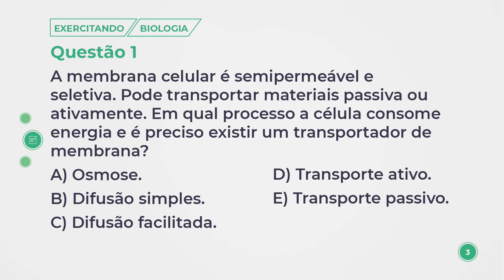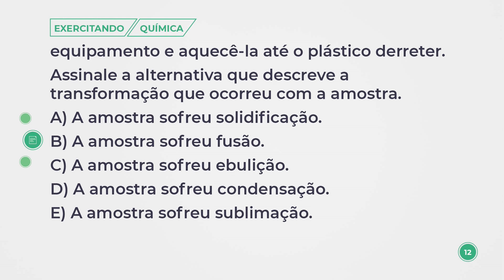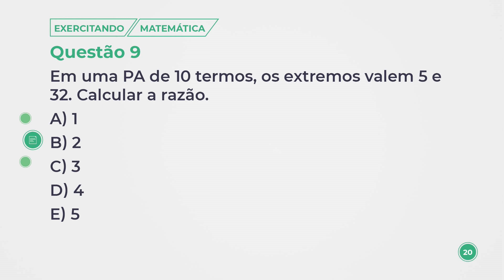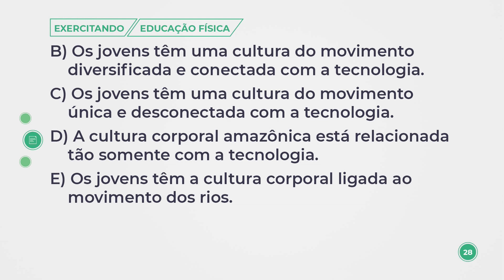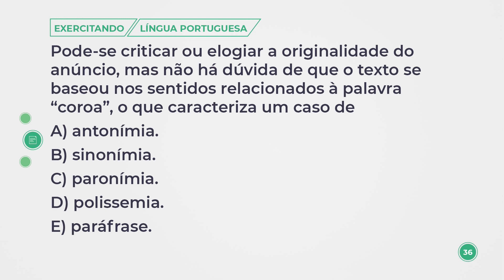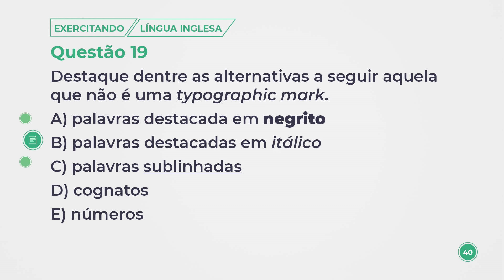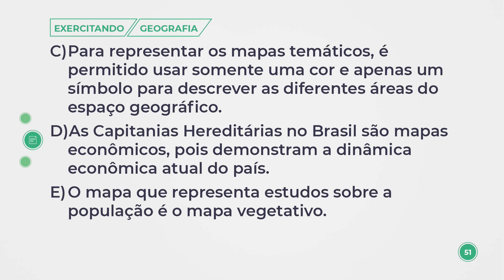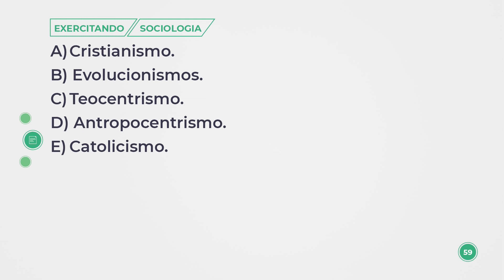Aula 35 - Exercitando